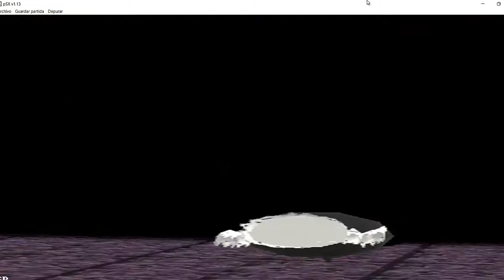Digimon World 2 - Rookie Challenge Boss 10